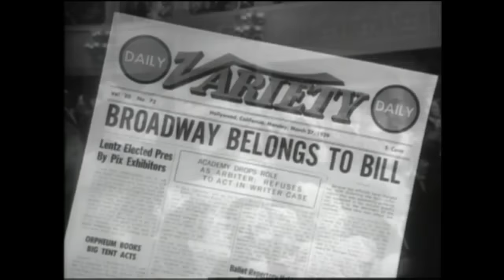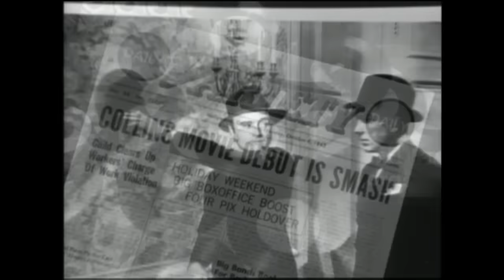Phil Collins - I Wish It Would Rain Down (Official Music Video)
"I Wish It Would Rain Down" is a song from Phil Collins' 1989 album "...But Seriously", featuring Eric Clapton.

Lyrics
You know I never meant to see you again
But I only passed by as a friend (yeah)
All this time I stayed out of sight
I started wondering why

Now I, oh... now I wish it would rain down, down on me
Ooh... yes I wish it would rain, rain down on me now
Ooh... yes I wish it would rain down, down on me
Ooh... yes I wish it would rain on me

You said you didn't need me in your life
Oh...I guess you were right (yeah)
Oh... I never meant to cause you no pain
But it looks like I did it again (yeah)

Now I, now I know I wish it would rain down, down on me
Ooh... girl I wish it would rain down, down on me

Though your hurt is gone, mine's hanging on, inside
And I know, well it's eating me through, it's eating me through, night and day
I'm just waiting on your sign

'Cause I know, I know I never meant to cause you no pain
And I realise I let you down (oh yeah)
But I know in my heart of hearts
I know I'm never gonna hold you again, no

Oh you know I wish it would rain, rain down on me now
Yes you know I wish it would rain down, rain down over me

Just rain down over me
Just let it rain down, let it rain down, let it rain down
Oh yeah

Let it rain down, (rain) rain down over me
Just let it rain down
Just let it rain down, let it rain down
Just let it rain

This is the official YouTube channel for the solo work of English singer-songwriter, drummer, and producer, Mr. Phil Collins. As a solo artist, he has sold more than 100 million records, won 7 Grammys, 6 Brit awards, and an Oscar.